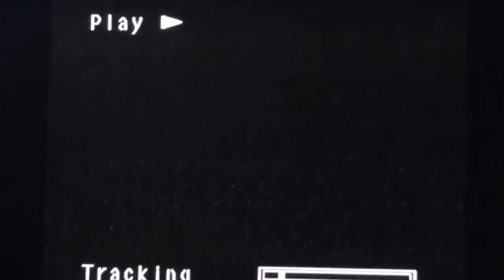La BBB Mart (las dos chicas modelos y la de bbb)